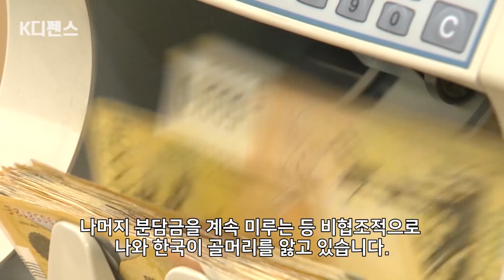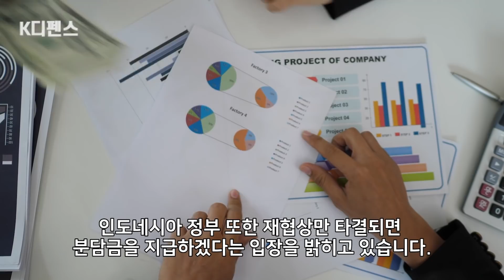[K디펜스] “제발 딴짓 말고 KF-X 전념” 호통친 인도네시아 국회/Assembly of Indonesia, "Concentrate on KF-X business"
인도네시아 국회에서 한국과의 차세대 전투기 KF-X 개발 사업에 전념하자는 목소리가 나왔습니다. 계속 옆길로 새는 듯한 자국 국방부 장관의 행보에 일침을 가한 것입니다.

아나운서: 문정선
영상콘텐츠: 길인호
기사콘텐츠: 문정선
기획: 강인형
총괄: 정미경
제작: MTN 머니투데이방송